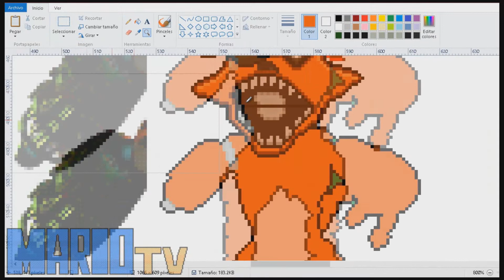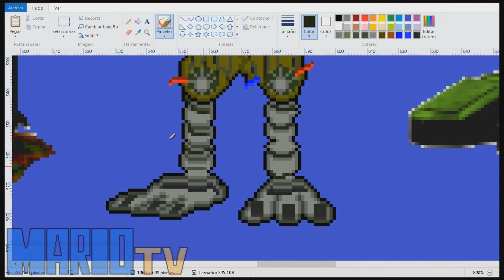► SPEEDPAINT- Phantom Foxy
1 hora en paint jxjxjxjx,

Phantooooms!